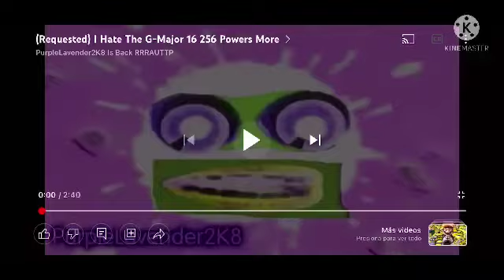I hate the g major 16 272 POWERS MORE!!!!!!!!!!!!